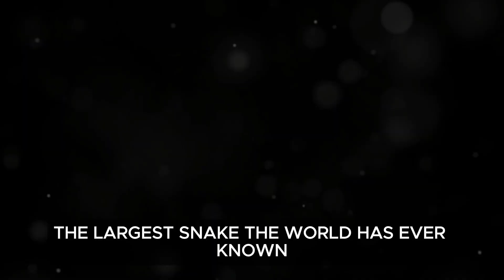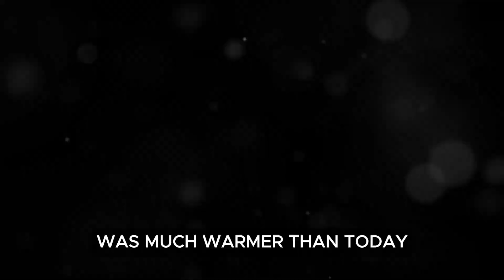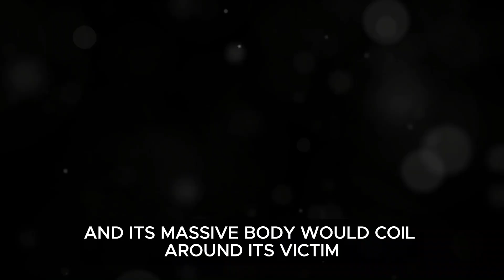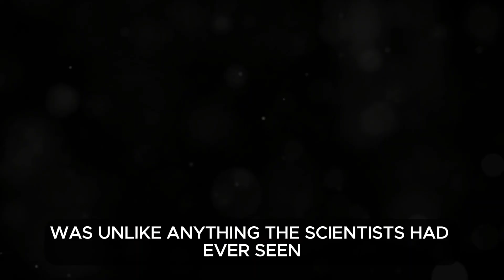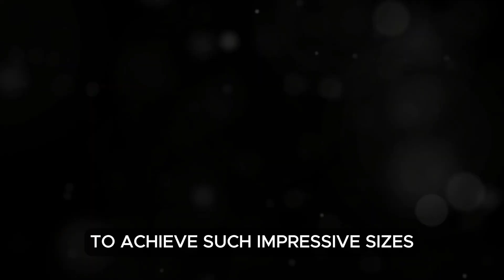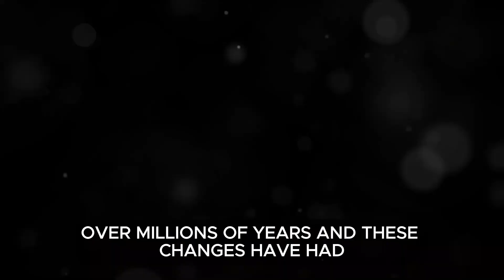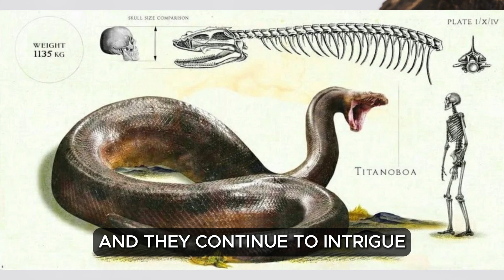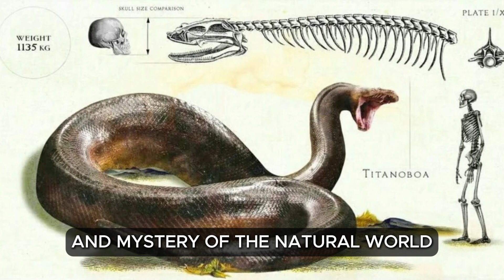Titanoboa: The Giant Snake That Ruled the Paleocene!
Today, we're diving into the depths of history to explore one of the most incredible creatures that ever slithered the Earth Titanoboa! Get ready to be amazed as we uncover the secrets of this colossal snake that ruled the Paleocene Epoch. Let's get started!

Until next time, keep exploring and enjoy our world!